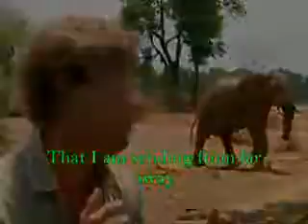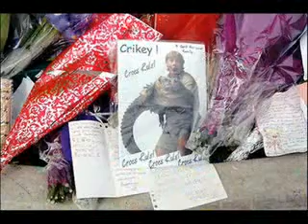In The Memory Of Steve Irwin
I made this video soon after Steve Irwin left us. It's In The Memory for him!

Music used from Latvian rock opera Tobago.